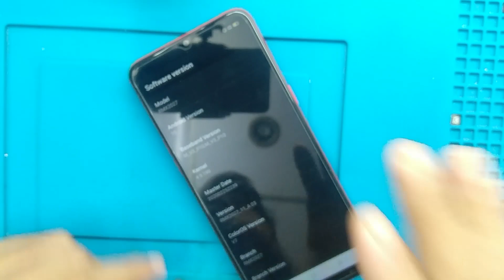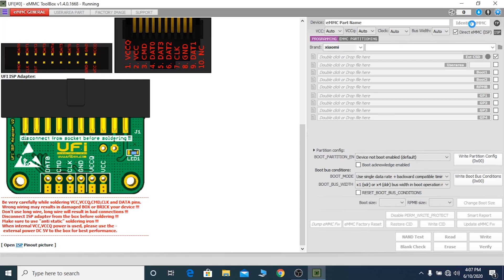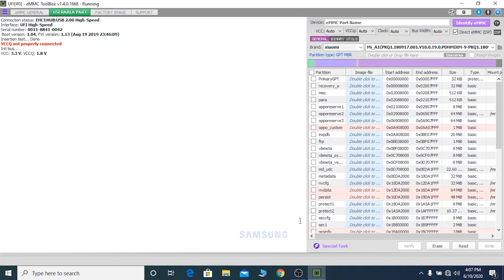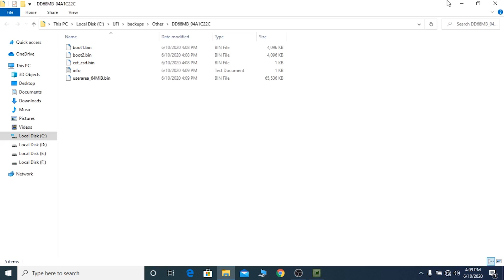Realme C3 Rmx 2027 Password Unlocked with Isp Pinout | Realme Password Unlocked 100% offline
About This Video :
Hi
friends today I will show you How to unlock the password of Realme C3 Rmx 2027 with ufi Box, and this method is Based on isp Pinout so see this video to end without skip to proper find out the isp And Always Visit us for Download All latest Vivo Firmware, Rom File, Isp Pinout Image, Eng Firmware, etc, Unlock Guide, etc.

Here You Found all type of Mobile Hardware and Software related problem i.e  All Type of Mobile fault Repair tricks and solution, Touch repair, All type of Pattern Unlocking, Mobile Repairing Course, Review of Android Technology, and many more helping Video uploaded on daily Basic. So secure your Phone With My Channel and Please give your valuable support and comment to us.